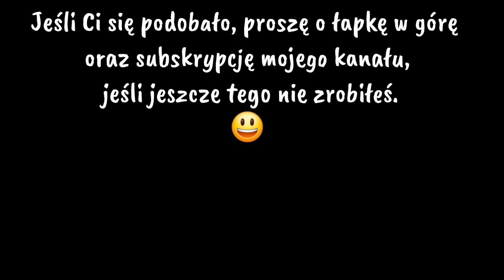TRZY SIOSTRY W OGRODZIE: SADZENIE PIERWSZYCH ROŚLIN - KUKURYDZA, SŁONECZNIK, FASOLKA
🌳 Jeśli podobał Ci się film i chcesz mnie wesprzeć, to zachęcam do postawienia  wirtualnej kawy.

🌳 Zachęcam również do subskrypcji kanału co na pewno pomoże mi w jego rozwoju.